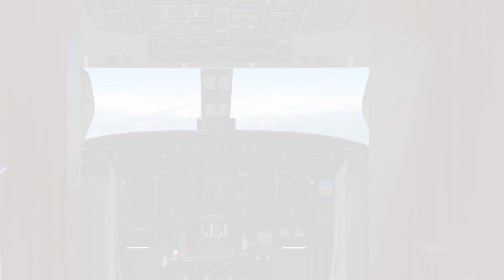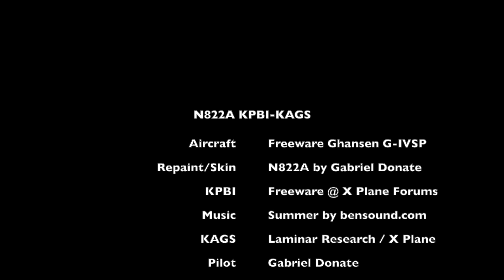X PLANE 11 / Gulfstream G-IV SP N822A / KPBI - KAGS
Back in the Flight Sim world with X Plane 11.
Gulfstream G-IV SP by Ghansen
Freeware KPBI from the X Plane Forums
Software: iMovie, Mac OS X 10.14.5
Hardware: iMac 14.1, Intel Core i5, 8.0 GB ram